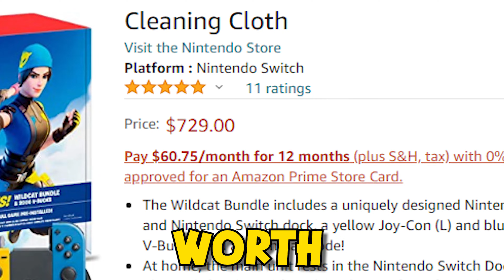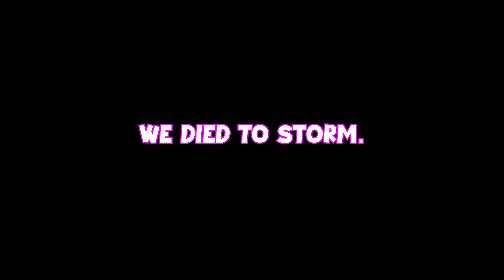switch exclusve skin broke mah wallet :(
switch exclusve

I SPELT THE TITLE WRONG FOR CLOUT (I'm big brain)

RIP my wallet. Please leave a like so I didn't entirely waste my money LMAO.